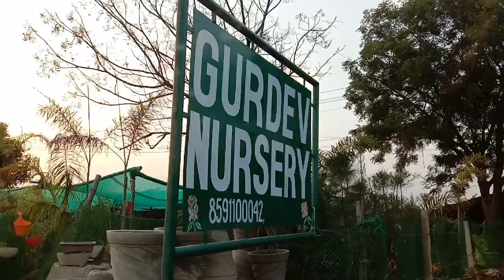मेरे साथ करें एक साथ कई नर्सरी की सैर,Nurseries Tour With Me,Anvesha's creativity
आइए देखें नर्सरी में कौन से नए पौधे आए हैं,New Plants in nursery, Nursery tour,anvesha's creativity,Nursery Visit with me,shopping for Balcony,plants for balcony,Balcony Decor Idea, small balcony decorating ideas india, balcony landscaping ideas, diy balcony garden, balcony garden, balcony ideas, Small Indian balcony, online shopping,tips and tricks,tips for healthy leaves,tips for green and healthy leaves,balcony tips easy gardening tips,tips and tricks,balcony plants care,easy tips and tricks for plants,